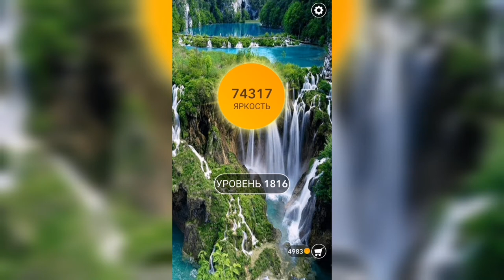Word / Слово Крест: Поиск русского кроссворда / Уровень 1816